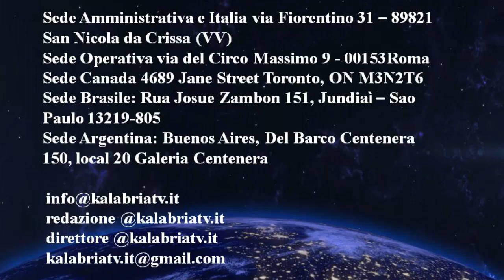Le pacchiane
Sfilata degli abiti tradizionali calabresi